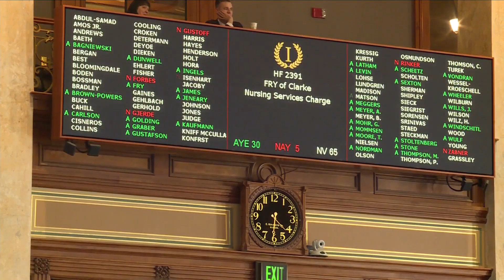IA House Democrats Release 2025 Legislative Agenda